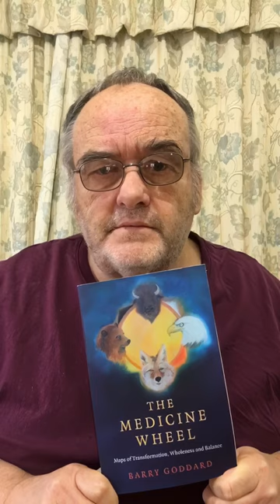It's time to discover (or re-discover) The Medicine Wheel | Our Books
A great book that won't break the bank? The Medicine Wheel by Barry Goddard. Read as you have some venison (I'm desperately trying to make the caption match the joke).

Here are some playlists of our other videos we think you'll love!

What is Paganism? A religion, a spirituality, an alternative belief system, nature worship? You can find support for all these definitions (and many more) in dictionaries, encyclopedias, and textbooks of religion, but subscribe to any one of these and the truth will evade you. Above all Paganism is a creative pursuit, an encounter with reality, an exploration of meaning and an expression of the soul. Druids, Heathens, Wiccans and others, all contribute their insights and literary riches to the Pagan tradition. Moon Books Publishing invites you to begin or to deepen your own encounter, right here, right now.